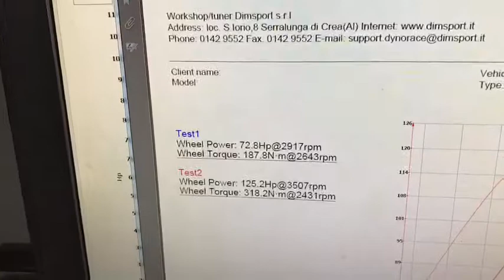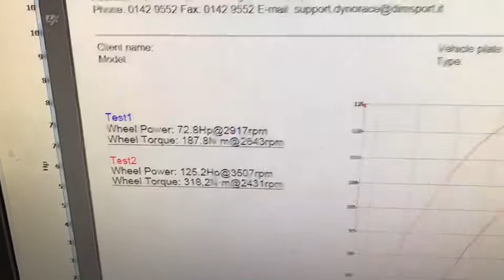รีแมพ Vigo by REMAP +HP